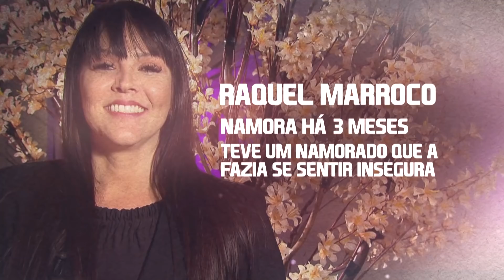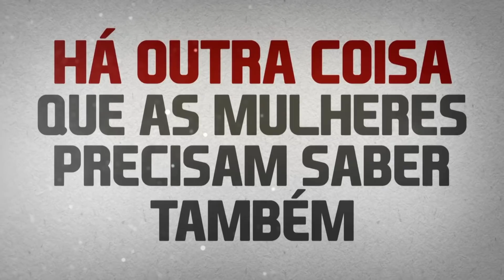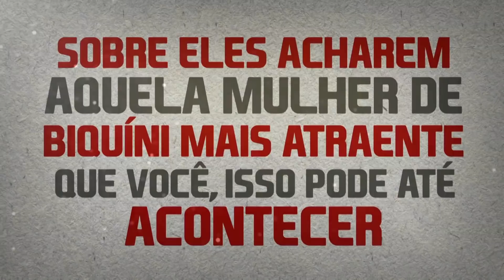COMO LIDAR com a INSEGURANÇA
A insegurança um problema recorrente que afeta principalmente as mulheres. Qual mulher nunca se sentiu insegura? A mulher vê a outra como uma competição, por isso acaba se comparando muito. Mas como lidar com isso e não deixar que atrapalhe o seu relacionamento? Acompanhe os conselhos dos professores Renato e Cis e Cucato e Cíntia.